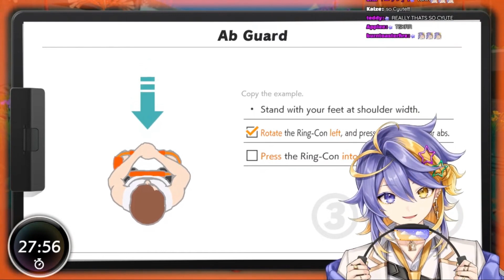Aster purrs unconsciously [💫aster arcadia]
I clip for the celestial one 💜💫

Hi it's Niko! 💫💜